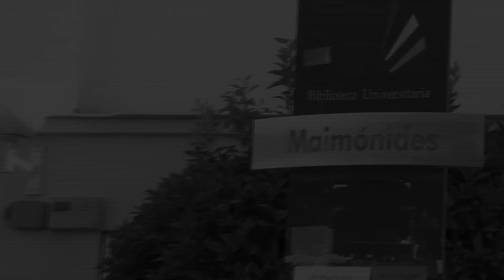¿Qué es la esclerosis múltiple?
Una joven investigadora del Instituto Maimónides de Investigación Biomédica explica qué es la esclerosis múltiple mientras estudiantes preparan los exámenes finales en la Biblioteca Universitaria del Campus de Rabanales